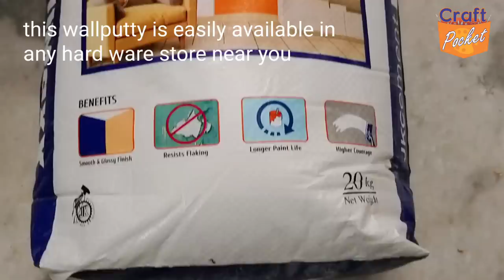Make Beautiful Flower Vase using Earthen pot, Matki मटकी से सुंदर फूलदान बनाएं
@craft.pocket Make Beautiful Flower Vase using Earthen pot, Matki मटकी से सुंदर फूलदान बनाएं best out of waste

👉 make beautiful flower Vase craft using old plastic bottles and earthen pots, matki. Apply a wallputty  layer on one side first, let it dry. Now apply a layer on the other side, let it dry too,

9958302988 please mantion your name and City name, and purpose, eals system will ignore

⭐⭐⭐⭐ very important ⭐⭐⭐⭐

👉 You can also use white cement, but it takes a lot of effort to finish it with sand paper
👉 material required
1. plastic bottles ( two LTR)
2. earthen pots or matki, small size
3. jk wallputty
4. fevicol
5. favicryl acrylic colour
6.marbal powder or favicryl 3 d outliner
7. 320 number sand paper
8. card board

black 02
golden yellow 09
orenge 17
maroon 14
crimson 04
favicryl gold 08
favicryl silver 20
or
you can use acrylic metalic colour